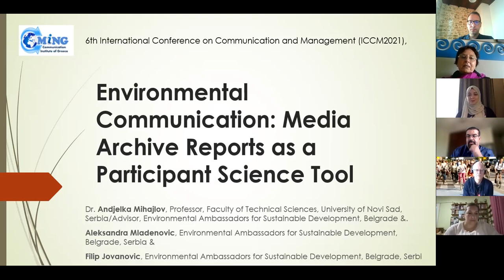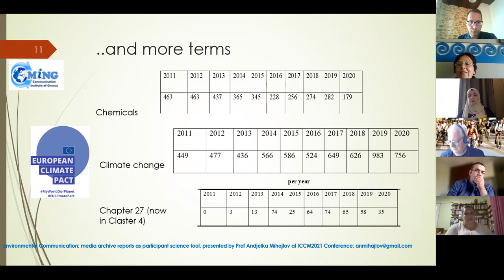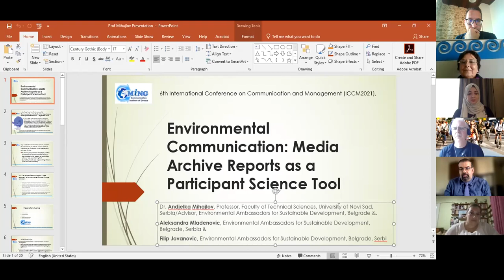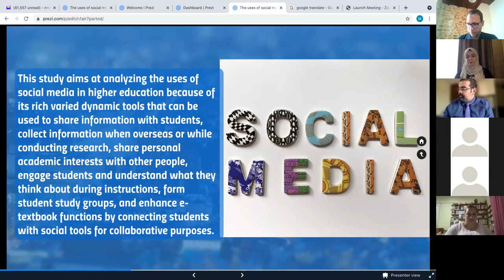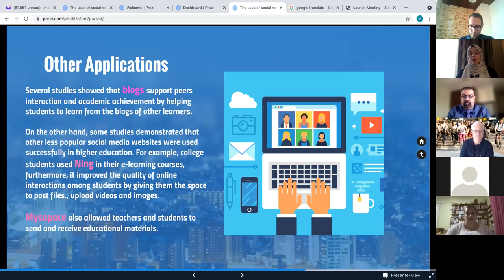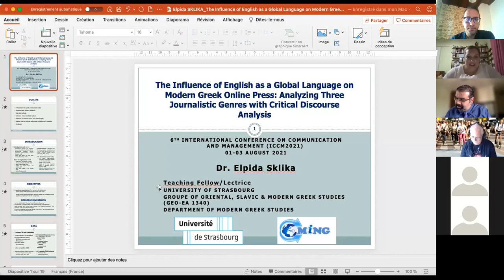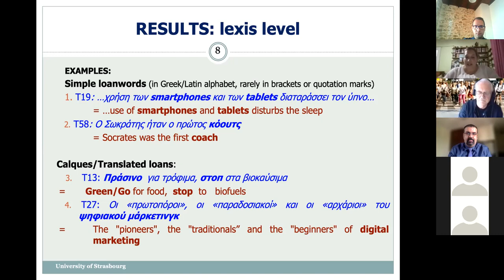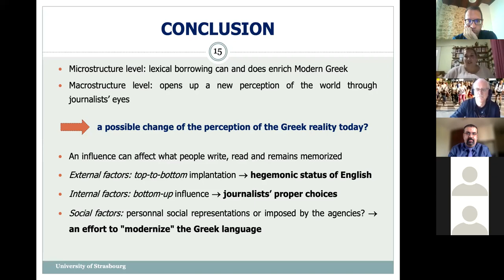ICCMHEPO2021 Session 13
6th International Conference on Communication and Management (ICCM2021),
&the 2nd  International Hellenic Conference on Political Sciences: Communicating in Politics?
1-3 August 2021, Athens, Greece.

10:10-11:30 - Breakout Room “Akropoli”
SESSION 13: Innovation and Development in Communication
Chairperson: Dr. Michael Nevradakis, Editor & Writer, Orthos Logos News, USA- Greece

Dr. Andjelka Mihajlov, Professor, Faculty of Technical Sciences, University of Novi Sad, Serbia/Advisor, Environmental Ambassadors for Sustainable Development, Belgrade &. Aleksandra Mladenovic, Environmental Ambassadors for Sustainable Development, Belgrade, Serbia & Filip Jovanovic, Environmental Ambassadors for Sustainable Development, Belgrade, Serbia.
Environmental Communication: Media Archive Reports as a Participant Science Tool

Dr. Amr Assad, ASST Professor, Applied Media Department, Higher Colleges of Technology, Abu Dhabi women’s college, UAE & Dr. Mona Gabr, Lecturer, Applied Media Department, Higher Colleges of Technology, Abu Dhabi women’s college, UAE.
The uses of social media applications in Higher Education

Dr. Elpida Sklika, Teaching Fellow/Lectrice, Department of Modern Greek Studies, University of Strasbourg, France.
The Influence of English as a Global Language on Modern Greek Online Press: Analyzing Three Journalistic Genres with Critical Discourse Analysis

 The Conference was organised by the Communication Institute of Greece

and the link for more information on the Communication Institute of Greece

Keep acting for a better world! MK